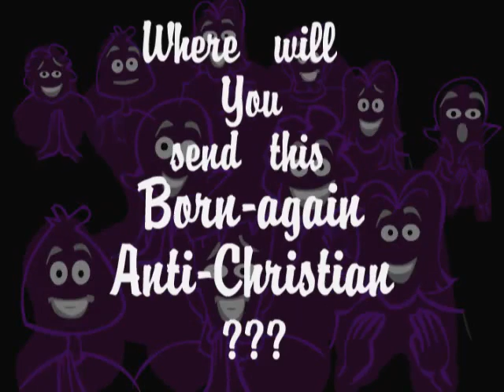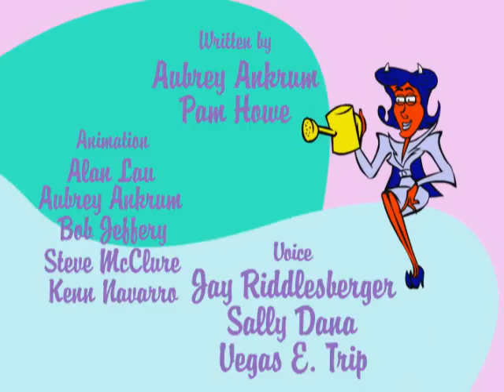Marilyn Manson - The God & Devil Show (Must See) (rare)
dont get me wrong i luv marilyn manson, i just think this is funny as HELL!